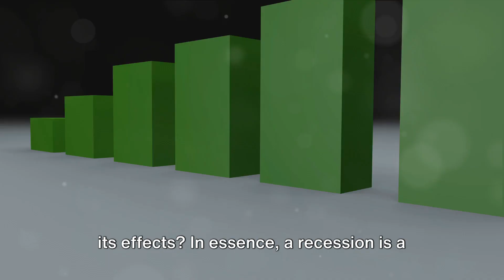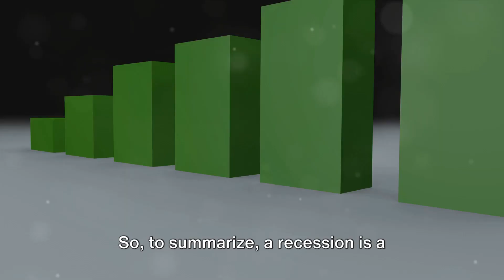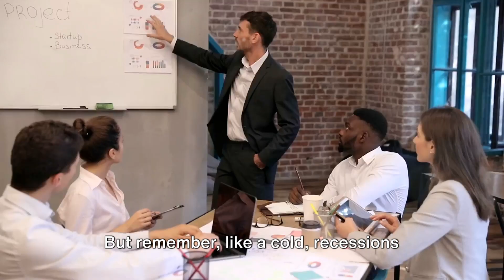Recession 101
A recession is a significant economic downturn characterized by a decline in economic activity across multiple sectors of the economy. It is a period of negative economic growth, marked by falling GDP, rising unemployment, reduced consumer spending, and declining business investment. Let's explore the basics of recessions, including their causes, consequences, and how they are measured.

What Causes a Recession?
Demand-Side Factors: Recessions often stem from a decrease in aggregate demand, which can be triggered by factors such as reduced consumer confidence, declining business investment, or tightening monetary policy by central banks.

Supply-Side Shocks: External events, such as natural disasters, geopolitical conflicts, or disruptions in the supply chain, can also contribute to recessions by disrupting production and distribution channels, leading to decreased output and economic contraction.

Financial Crises: Banking crises, asset bubbles, or excessive levels of debt can precipitate recessions by causing financial instability, credit crunches, and a loss of investor confidence, leading to a contraction in lending and investment.

Signs of a Recession
Declining GDP: A recession is typically defined as two consecutive quarters of negative GDP growth. GDP measures the total value of goods and services produced within a country's borders and serves as a key indicator of overall economic health.

Rising Unemployment: During recessions, businesses may lay off workers or reduce hiring, leading to an increase in unemployment rates. Rising unemployment not only impacts individual households but also reduces consumer spending, further exacerbating economic contraction.

Reduced Consumer Spending: Consumer confidence tends to decline during recessions as households become more cautious about spending and saving. Reduced consumer spending, which accounts for a significant portion of economic activity, can contribute to a downward spiral of declining demand and further economic contraction.

Declining Business Investment: Businesses may postpone or cancel investment projects during recessions due to uncertainty about future economic conditions. This reduction in business investment can lead to decreased productivity, job losses, and further economic downturn.

Measures to Combat Recessions
Monetary Policy: Central banks often implement expansionary monetary policies during recessions to stimulate economic activity. This may involve lowering interest rates, increasing the money supply, or implementing unconventional measures such as quantitative easing to encourage borrowing and spending.

Fiscal Policy: Governments can use fiscal policy tools, such as increased government spending or tax cuts, to boost aggregate demand and stimulate economic growth during recessions. Infrastructure projects, unemployment benefits, and stimulus checks are common examples of fiscal measures used to combat recessions.

Structural Reforms: In some cases, recessions may highlight underlying structural weaknesses in the economy, such as inefficiencies in labor markets, regulatory barriers to business growth, or inadequate social safety nets. Structural reforms aimed at addressing these issues can help promote long-term economic resilience and recovery.